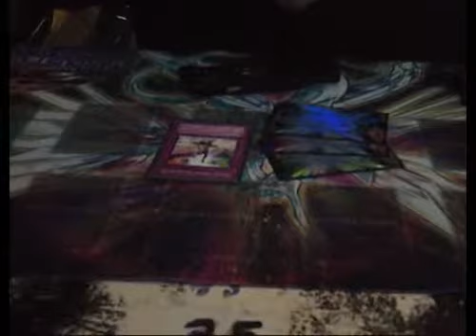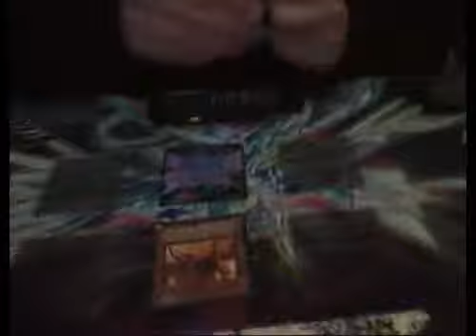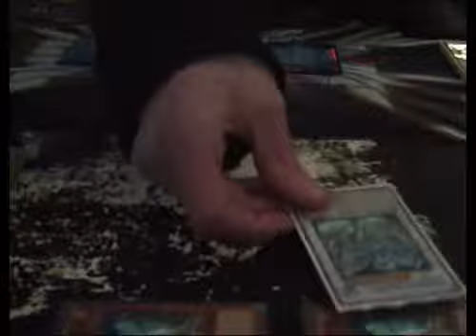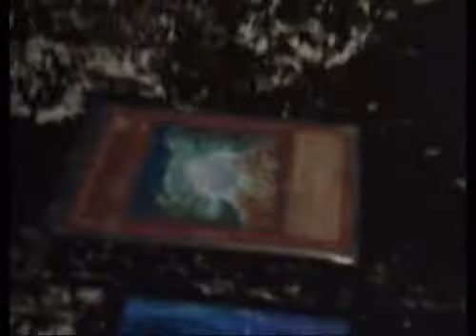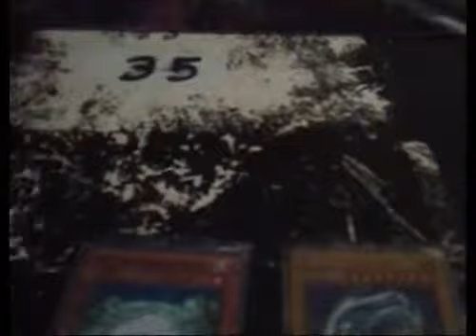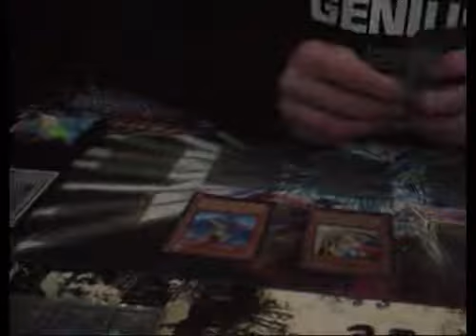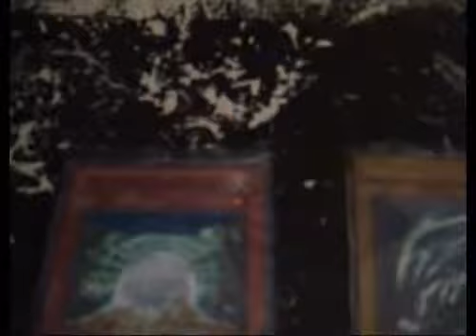MFM Nationals Qualifier. Round 2. Duel 2. - 13.3.10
Yugioh Nationals Qualifier at Mad for Miniatures, St Austell - 13/3/10.

Seven rounds in total, 1 person qualifies for every 8 players.
In total, there were 84 players.

Round 2, duel 2,

Blue Eyes White Dragon vs Assault Mode (Craig).